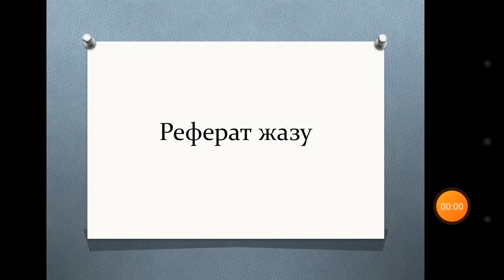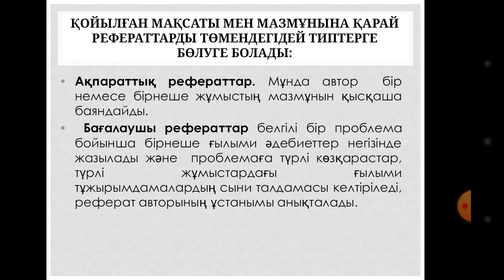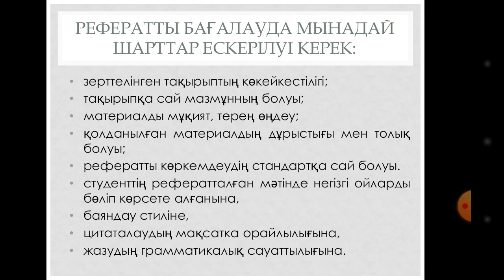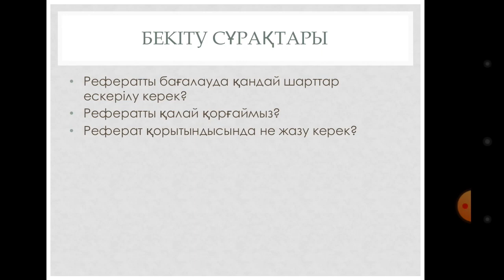Наурызова Н.К. Академиялык жазу .№12 дәріс